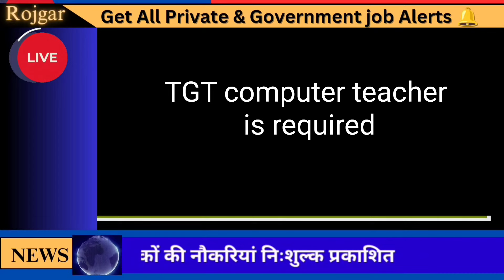Teacher Walk In interviews In St.Anthony's Convent School, Karna , Palwal , Haryana (121102)